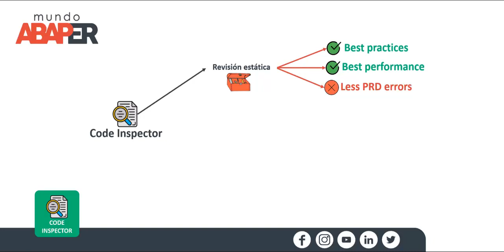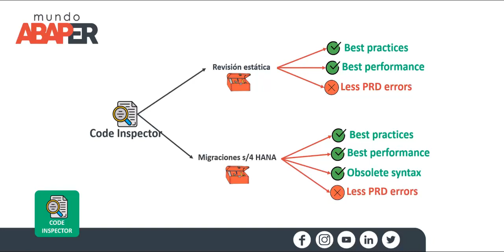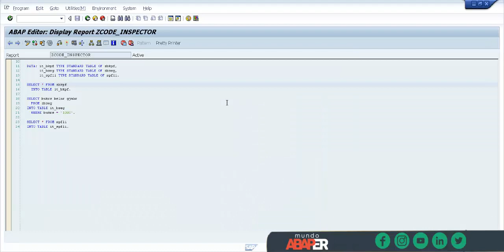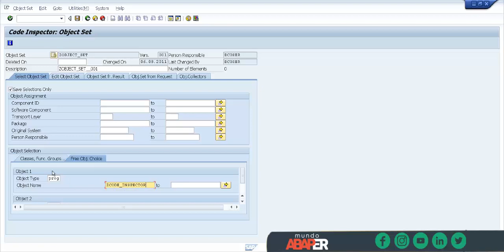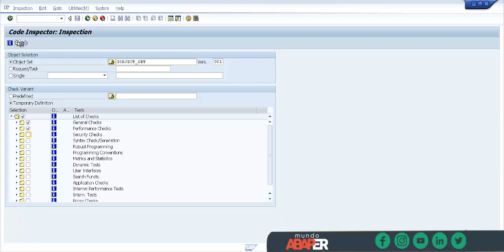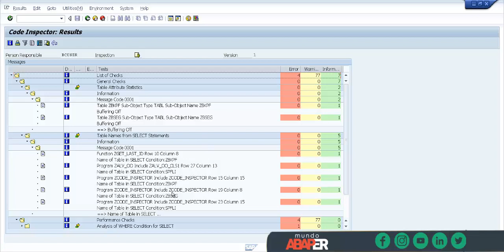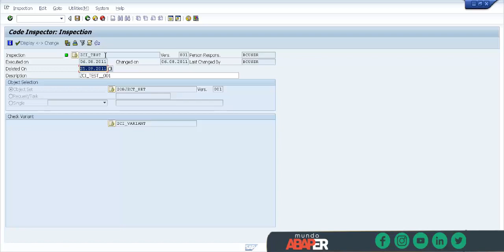SAP ABAP -#01 Curso Herramientas Análisis y Testing - code inspector (SCII y SCI) - Mundo Abaper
Aprende a usar la transacción SCII y SCI en ABAP para mejorar tus programas, de esta manera serán más eficientes y tendrán las mejores prácticas de programación. - Sandra Solís

IF( te gusta y ayuda lo que comparto ) THEN ( Invitame un Café!! 🥰🤗 )